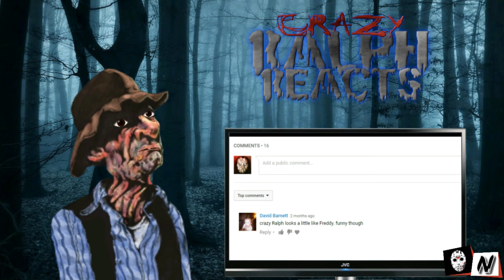Crazy Ralph Reacts - Episode 03 - Friday The 13th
Crazy Ralph is at it again! This time it's The 2009 Remake, Fan Films and more in Crazy Ralph reacts Episode 03!!